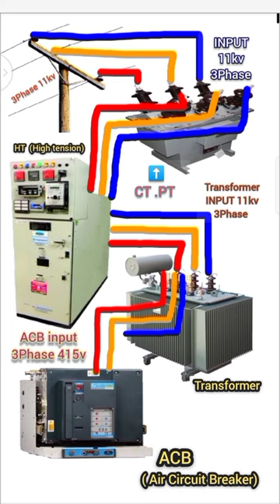Electrical single line wiring diagram| 11kv,33kv,66kv to 440v connection circuit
Dosto electrical single line system me 33kv to 440v ke connection kaise hote hain